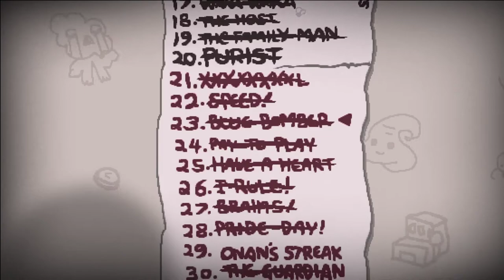[29] Wie man den April Run noch verrückter macht || The Binding of Isaac – Repentance